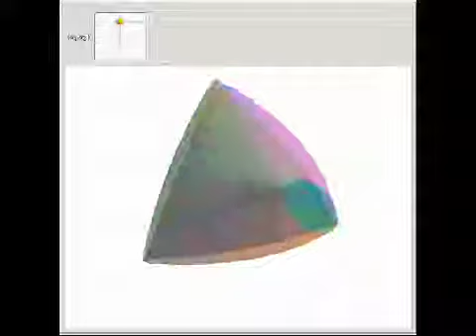Parametrized Cosine Surfaces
Plot of the parametrized surface x = cos(s + alpha1), y = cos(t + alpha1), z = cos(t + s + alpha2). Parametrized surfaces in R^3 are fun to plot. Even simple trigonometric parametrizations give rise to a large number of in...

Contributed by: Michael Trott